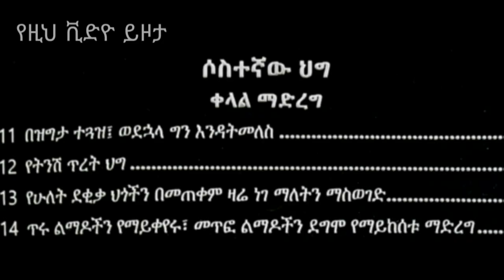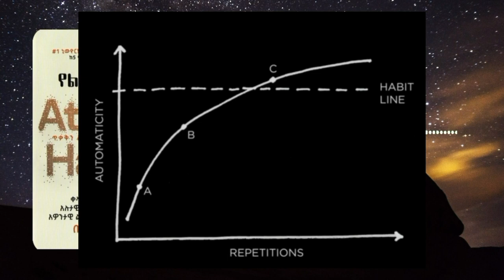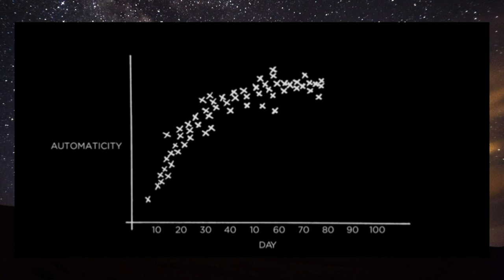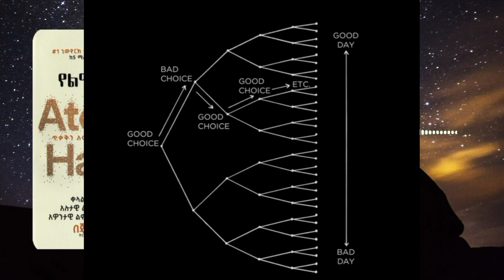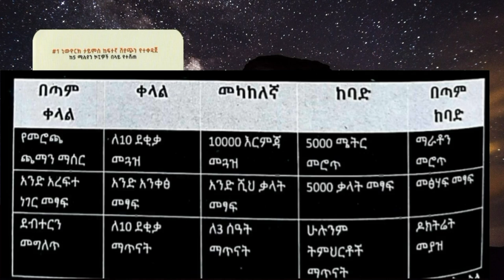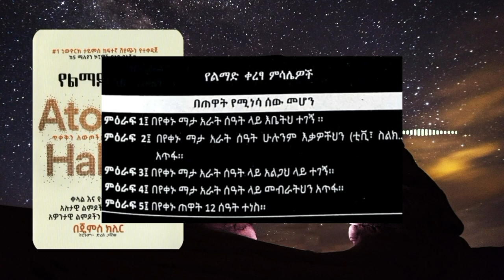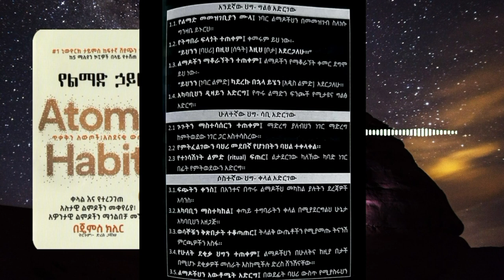Atomic Habits Amharic audiobook Part 4 | የልማድ አስደናቂ ሀይል ክፍል 4 በትረካ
Chapters | ማውጫ
00:00
00:02 ህግ 3 ቀላል ማድረግ
00:04 በዝግታ ተጓዝ ወደ ኋላ ግን እንዳትመለስ
12:36 የትንሽ ጥረት ህግ
32:47 የሁለት ደቂቃ ህጎችን በመጠቀም ዛሬ ነገ ማለትን ማስወግድ
47:18 ጥሩ ልማዶችን የማይቀየሩ መጥፎ ልማዶችን ደግሞ የማይከሰቱ ማድረግ
About
Atomic habits በአለም ላይ በልማድ ምስረታ ላይ ካሉ ግንባር ቀደም ባለሞያዎች አንዱ በሆነው በጄምስ ክሊር የተዘጋጀ ቀዳሚ መጽሐፍ ነው። በዚህ መፅሃፍ ግልፅ ምን ያህል ጥቃቅን እና ከጊዜ ወደ ጊዜ እየጨመሩ የሚመጡ ለውጦች ወደ አስደናቂ ውጤቶች እንደሚመሩ ያሳያል።

.እነዚህን ትናንሽ ለውጦች "የአቶሚክ ልማዶች" ብሎ ይጠራቸዋል, እና እንዴት እንደሚሰሩ እና እንዴት ለእርስዎ ጥቅም እንደሚጠቀሙበት ለመረዳት ማዕቀፍ ያቀርባል.

.ጄምስ ልማዶች በፈቃደኝነት ወይም በተነሳሽነት ብቻ የሚፈጠሩ እንዳልሆኑ ያስረዳል። ይልቁንም፣ በአራት-ደረጃ ሂደት የተፈጠሩ ናቸው፡ ምልክት፣ ፍላጎት፣ ምላሽ እና ሽልማት።
--This Audio book is perfect for anyone who wants to:
           Lose weight
           Procrastinate less
           Save more money
           Eat healthier
           Reduce stress
           Improve their relationships
          Achieve any other goal they set their mind to
I would really appreciate it if you could like this video.💡 👍